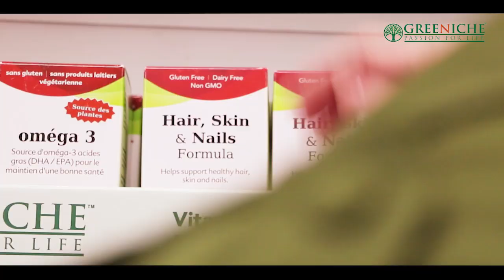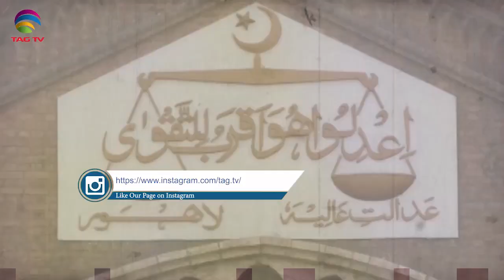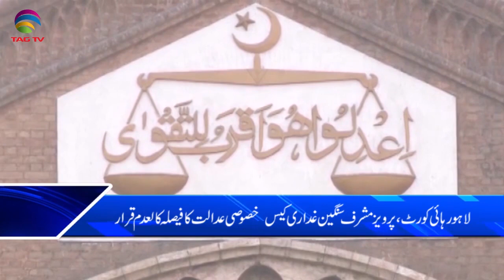TAG TV Pakistan Bureau News Bulletin with Waqar Hussain - January 13, 2020